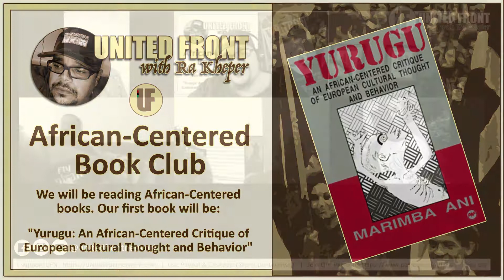Platonic Influence | UFN (African-Centered) Book Club's Zoom Meeting 03/21/2021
I want to thank everyone who joined us, the UFN Book Club's Zoom Meeting.
In our last meeting, we went through The first half sections of chapter 2. We discussed these section:

    • A Point of Departure.
    • The Plato Influence.
    • Some of The Judaic Heritage.

We will have our next meeting Sunday, March 28, 2021, from 7 pm-9 pm EST. In the first 30 minutes, we will recap what happened in our last meeting. We can answer questions on the topics above as we wait for other members to join. We can also discuss questions during this time.
Libation will start at 7:30 pm. We will continue our review on the first half of chapter 2. The book club understands it may take more than one meeting to finish our review. I want us to think about discussing Libations because we have them at the beginning of every meeting.

Again, we are reading African-Centered books. Our first book is: "Yurugu: An African-Centered Critique of European Cultural Thought and Behavior"

Youtube Video I recommend that you review this video above before reading the book.

United Front with Ra Kheper

United Front Network (UFN) is a digital network where we can share interests and ideas on news, politics, and culture. Our mission is to give people the power to establish connections and setup platforms otherwise not possible for the disenfranchised communities.
LIVESTREAM ANNOUNCEMENTS:
Network Site)